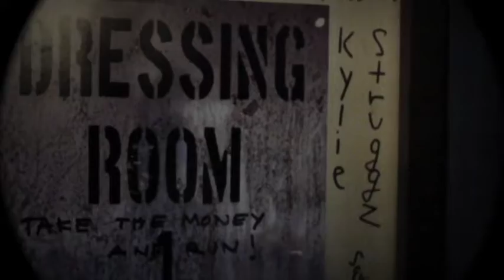Star Boxing SI Demo 3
SI Clip